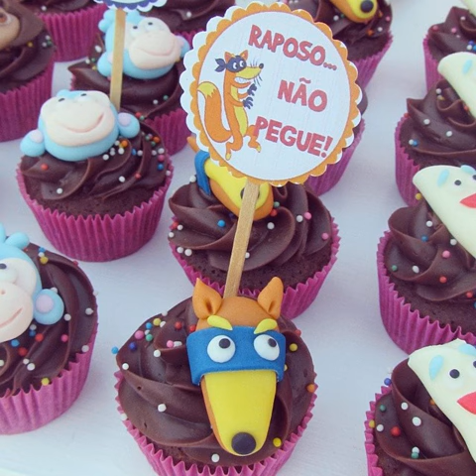38 Ideas You Can Steal From Salad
delicious fries of sushi restaurant😋

Tags:cakebutik meat vegansofinstagram frosting cheese sweetmeats veganpastrychef cinnabon chocolatecupcake vegandesserts veganfoodlovers bananacake veganeats salad vegancrab coffee sexyvegan cake vegan veganuae vegandessert